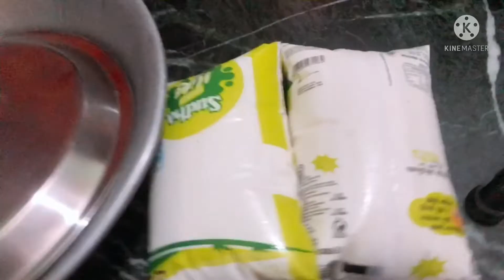गाजर का हलवा बनाने का आसान तरीक़ा